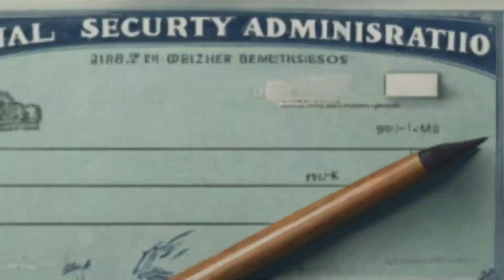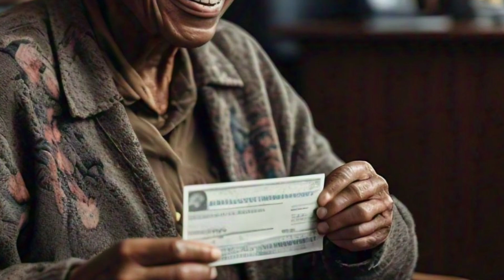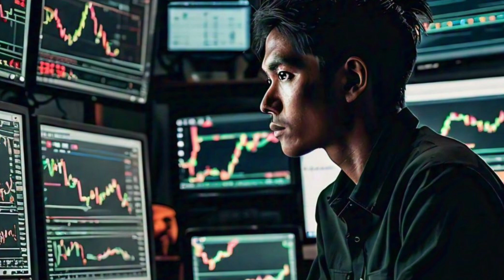Social Security update: October Direct payment Upto $1,415 goes out in October 2024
Social Security update: October direct payment worth $943 goes out in six days
Social security increases by 3.2%

Stay informed with the latest updates on your Social Security, SSI, and SSDI payments for October 2024! In this video, we break down everything you need to know about the upcoming payment schedule, including key dates for different recipients. Whether you're expecting a double SSI payment or trying to budget your benefits effectively, this video will help you plan ahead and stay on track with your finances. We'll cover the specific dates for Social Security and SSI payments, provide tips on how to manage your money, and explain what to expect this month. Make sure you watch until the end for important details that could affect your payments and financial planning.

ssa ? disability ? food ? stimulus check ? va ? va disability ? food stamps ? stimulus ? ssdi payments ? va presumptive conditions ? food stamp increase 2024 ? fed rate increase ? will there be a second stimulus check ? ssi benefits eligibility ? 1800 stimulus check ? stimulus equivalence aba ? balance of payment ? army credentialing assistance program ? va disability news ? how to file a va claim ? ssdi sga 2024 ? biden stimulus check ? direct express stimulus payment ? stimulus check 2 update ? stimulus check 2024 ? disability benefits ? stimulus 2024 ? food stamp ? va disability benefits ? ssdi disability ? ssi ? stimulus checks ? ssi stimulus ? va disability claim ? va benefits ? ssi benefits ? va increase ? ssi stimulus check ? 4th stimulus check ? va claims ? va disability claims ? ebt food stamps ? disabled veteran ? veterans disability ? ssdi ? disabled veterans ? stimulus package ? ssdi benefits ? stimulus check news ? ssi disability benefits ? va disability tinnitus ? ssd ? va stimulus check 2024 ? foodstamp ?